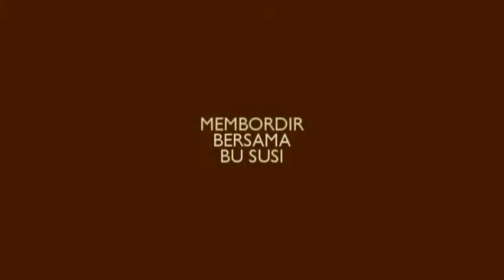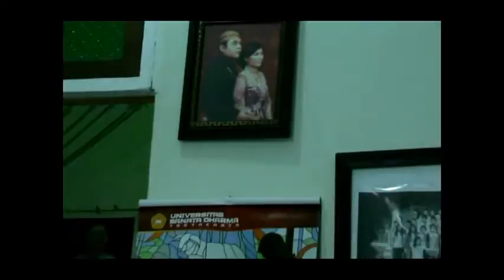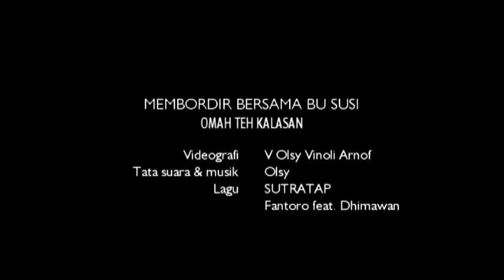Membordir Bersama Bu Susi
Ayo berkenalan. Namanya Bu Susi, Cornelia Agatha Tri Susiani. Beliau seorang Ibu dari putra tunggalnya dan Istri dari Suami terkasih. Di Pedukuhan Somodaran, Purwomartani, Kalasan, Sleman, Bu Susi ikut menafkahi keluarga dengan menjahit dan membordir. Apabila Anda berminat belajar, Bu Susi dengan senang hati mendampingi. Bila Anda memesan pakaian dengan hiasan bordir, Bu Susi mengerjakannya dengan senang hati.

Mampirlah ke Omah Teh Kalasan, RT 04/RW 02, Somodaran, Kalasan, Sleman. Kami akan menemani Anda ke rumah Bu Susi. Selanjutnya, silakan bercengkrama dengan beliau.

Mari.